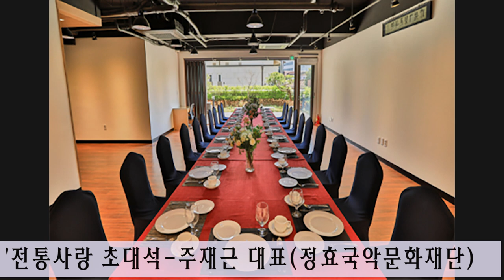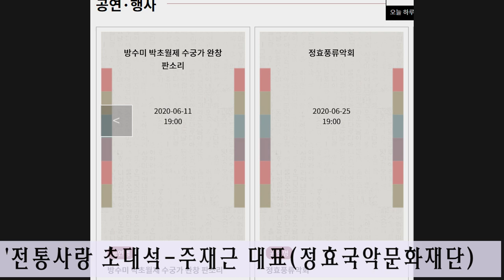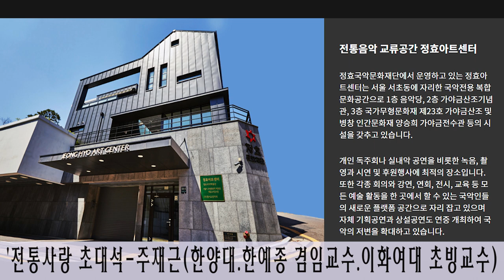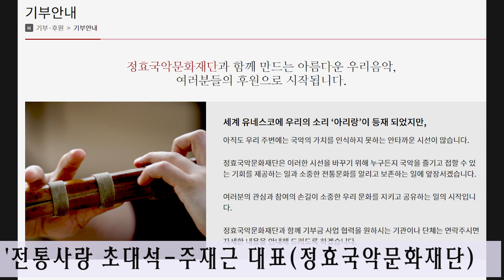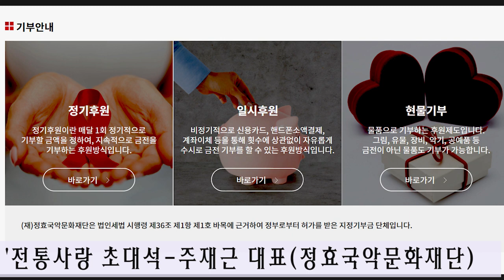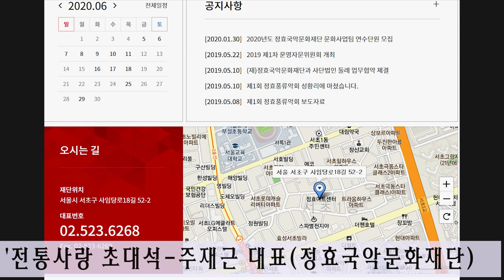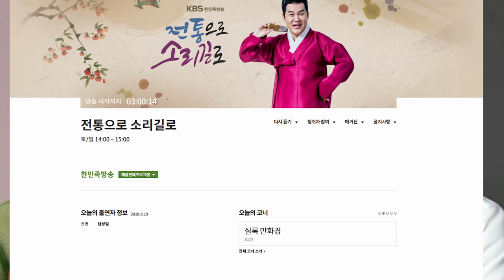주재근 대표 정효국악문화재단 한양대 한예종 겸임교수 이화여대 초빙교수 초대석 KBS한민족방송 '전통으로 소리길로' 5월24일방송 남상일 진행 서기철 연출 김병준 작가 2020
KBS한민족방송 '전통으로 소리길로' (남상일 명창 진행) 2020년 5월 23일 방송출연한 주재근 대표 (정효국악문화재단) 인터뷰내용.